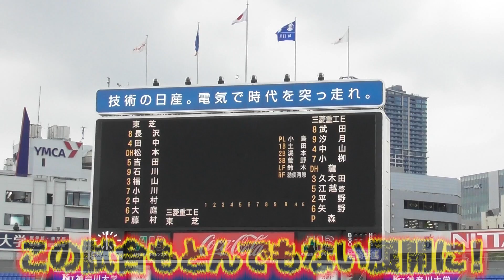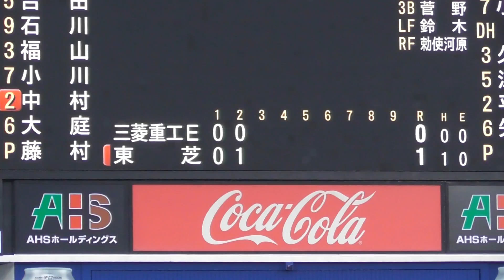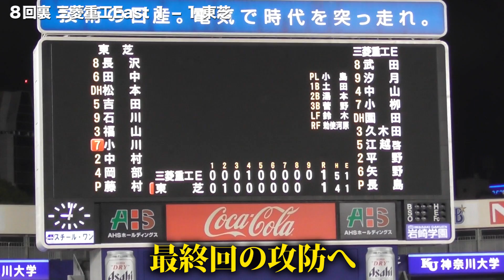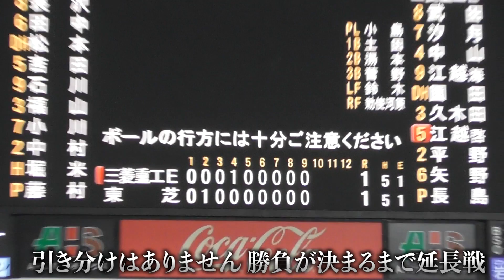延長12回の死闘。史上最高に泣けるHRが生まれた。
激戦の第93回都市対抗野球大会西関東予選に密着。